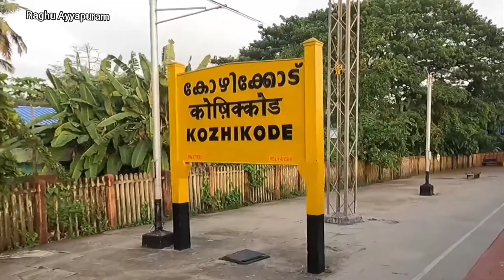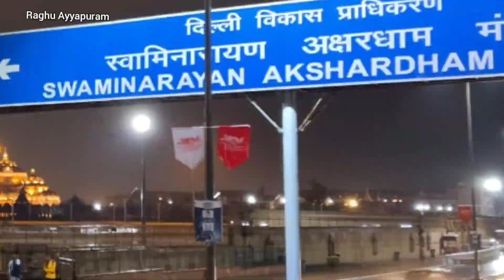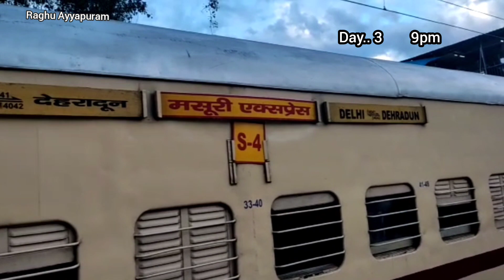chardam yatra ചാർദാമ യാത്ര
23500/= expense